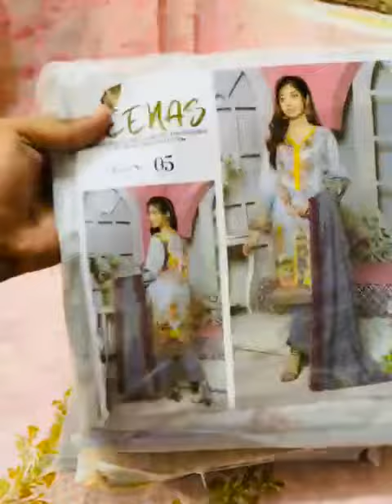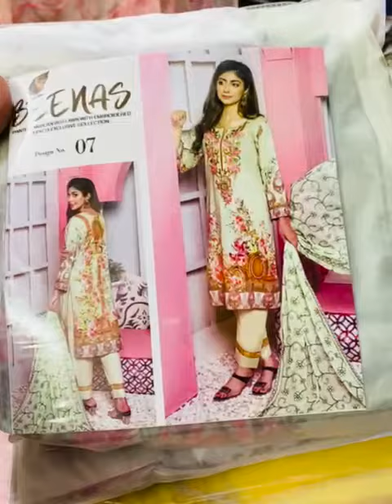_B E E N A A S_* EMBROIDRED OUTFITS WITH *EMBROIDERED Dupattas Dream my fashion. 03094770765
The most Demanding Catlogue of Eid 2021 * _B E E N A A S_*

EMBROIDRED OUTFITS WITH *EMBROIDERED DUPATTAS*

Stuff : 90/70 lawn with Digital printed
Heavy Embroidred fronts
Plain Dyed Trouser
*_Chifoon heavy jaal & border Embroidred Dupattas*_
10 piece Set📦
*Book Yours Before its End, Orders will be booked on first come first serve basis, so please try to book your order as soon as possible JazakAllah.*
*STOCK AVAILABLE😍‼️*
Dream my fashion 💕
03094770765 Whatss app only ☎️